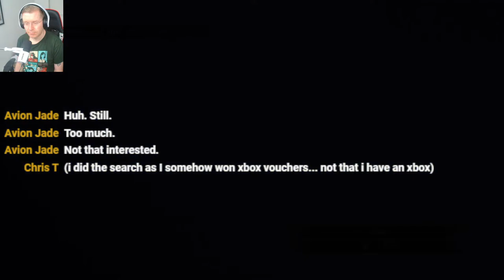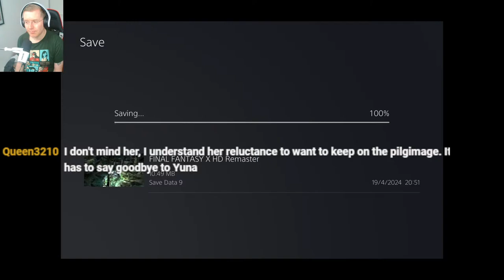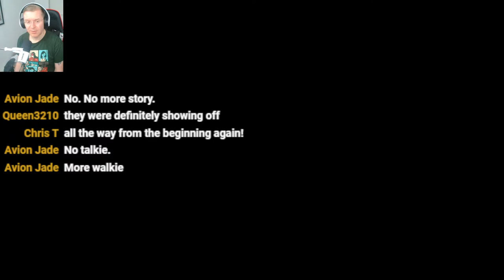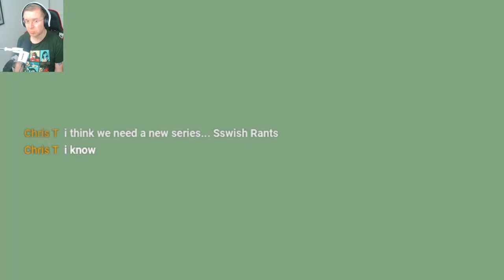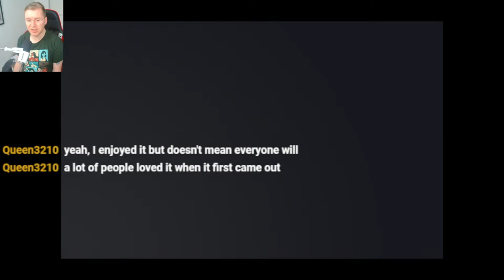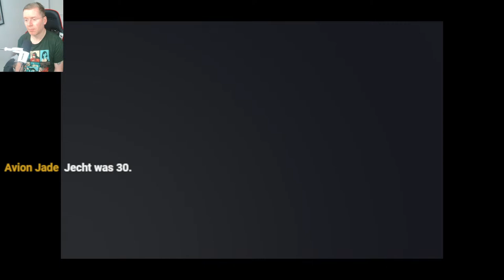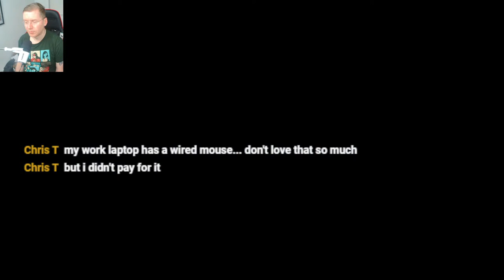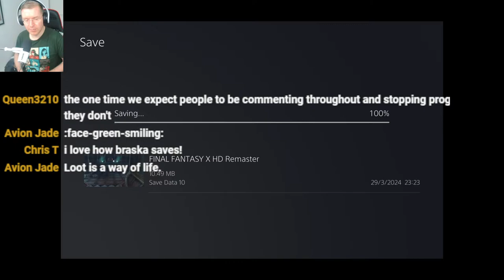Final Fantasy X - Blind Let's Play - Part 10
Across the mountains we have battled through personal grudges and a brutal difficulty spike of a boss. Now we edge closer to the peak and seek more answers. Join me live as we battle once again.